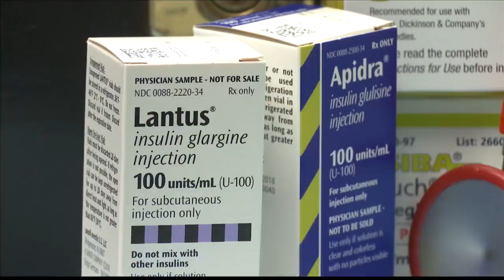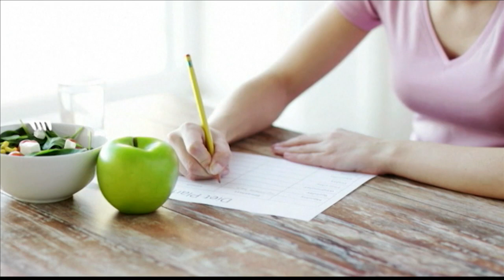Dr. Vishal Bhatia explains the difference between type 1 and type 2 diabetes